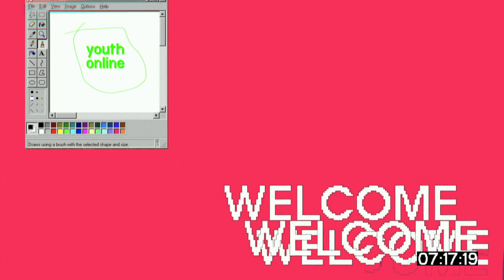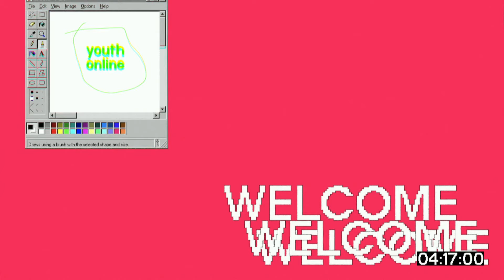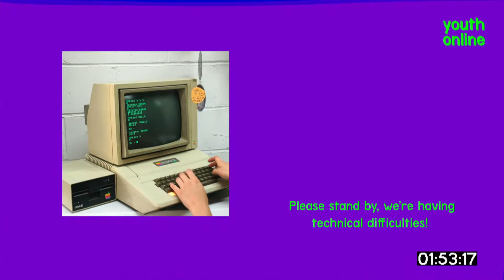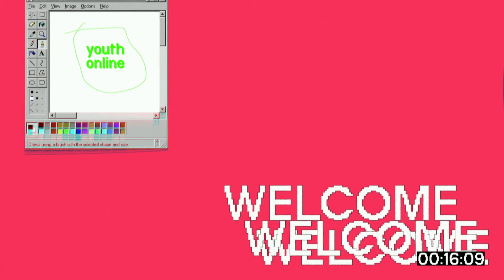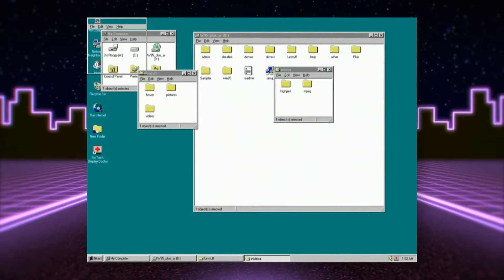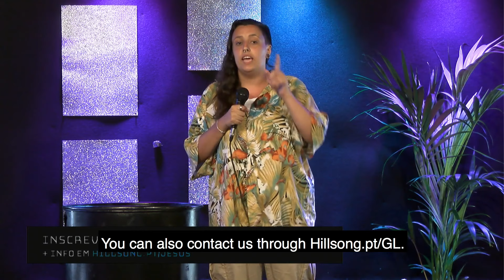Youth Online Ep.07 | Hillsong Portugal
Hey Youth!

► PRIMEIRA VEZ?: Se é a primeira vez que participas numa reunião Youth, fala connosco
► PRECISAS DE ORAÇÃO?: Para deixares os teus pedidos de oração ou motivos de agradecimento, clica
► CONTRIBUI: Se fazes parte da nossa Casa e queres contribuir para a expansão e o crescimento da Hillsong, clica
► SUBSCREVE o nosso canal e fica a par de tudo!

Para ficares a par de todas as informações relacionadas com a experiência online da Hillsong Portugal, visita hillsong.pt/online.

Bem-vindo ao Youth Online!